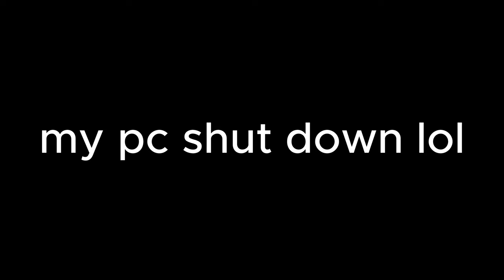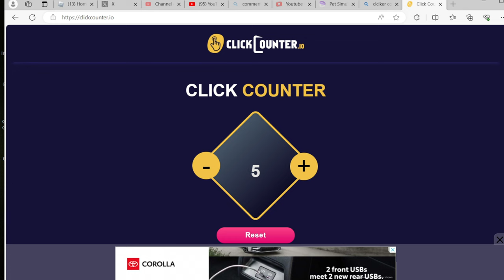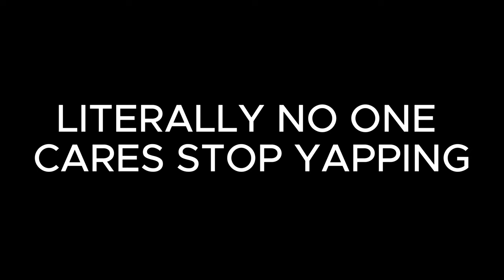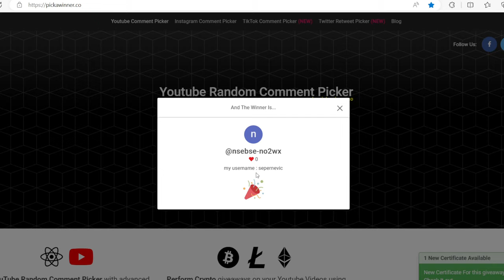I Fished 250 TIMES In Pet Simulator 99 and got...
Here's the link to my roblox profile (main account) -

here's to my alt account that I used in this video

Here's the link to my group where I get my cool merch and do givaways all the time!

Drop usernames in the comments for future givaways!

pet simulator 99 opening 1m eggs in pet simulator 99 hubert huge angel dog how to get the new huge angel dog pet sim 99 trading montage